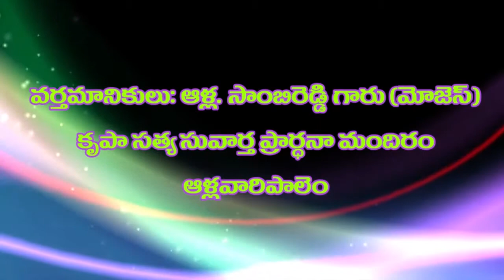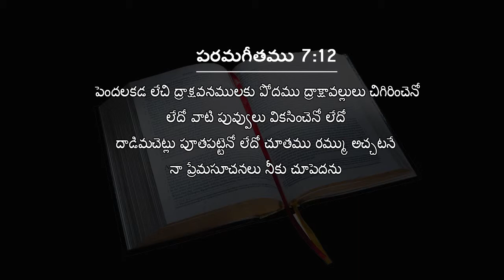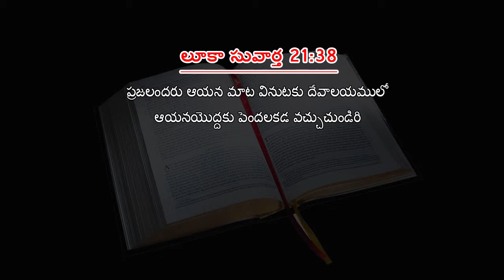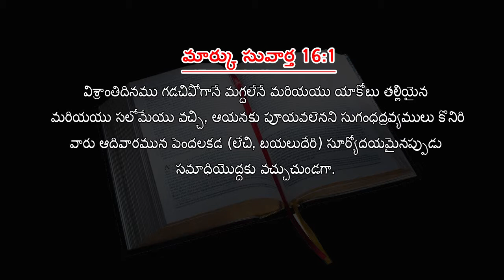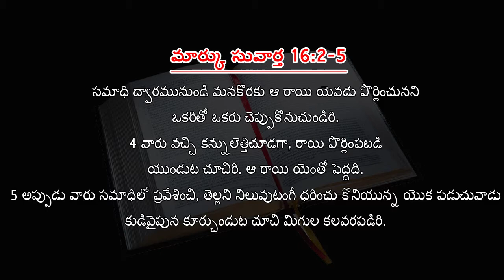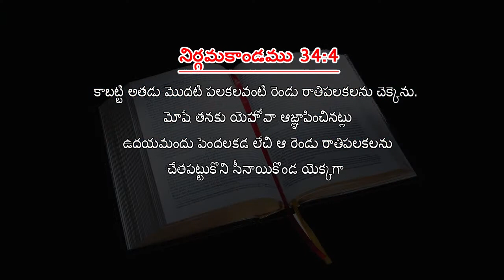ఆళ్ల.సాంబిరెడ్డి(మోజెస్) గారి "దైవ సందేశములు" అంశం : పెందలకడనే